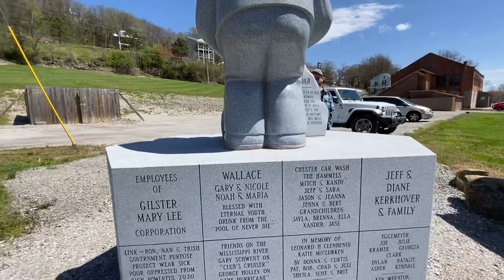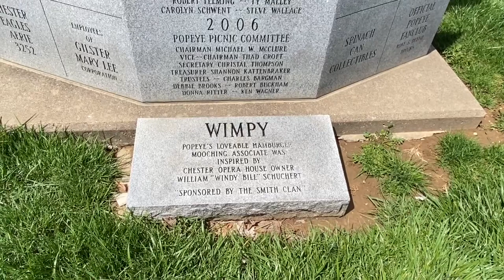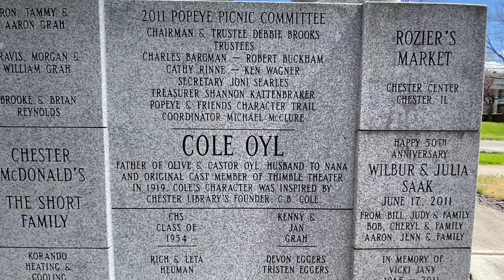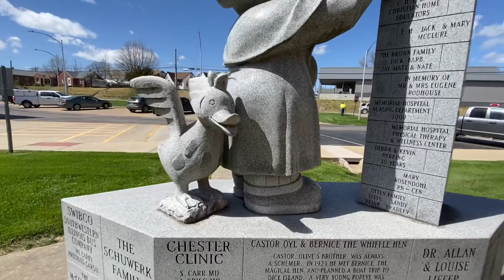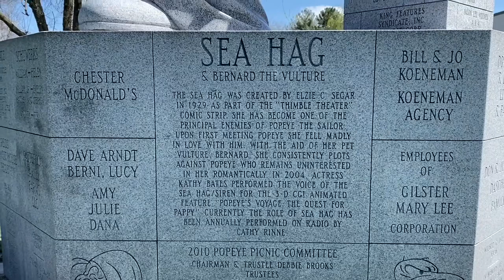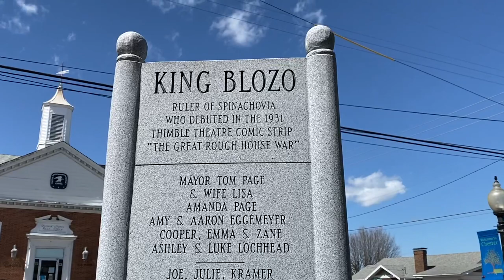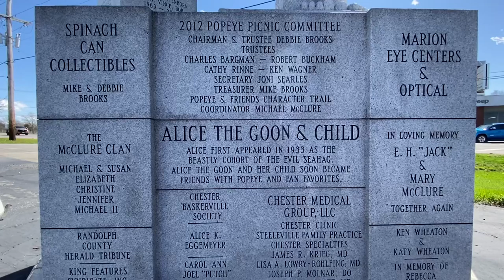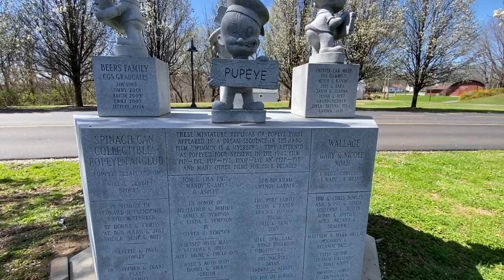Popeye: Ep. 14 of Rte 66 Plus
Today we visited Chester, Illinois home of Popeye. We found all of the character statues around town.